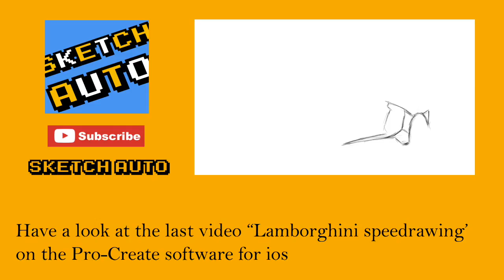Pencils only: drawing timelapse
This drawing was done entirely with pencils, it took me about 3 hours and I used a picture on my macbook as my reference image.

Filmed with my Ipad mini in time-lapse mode